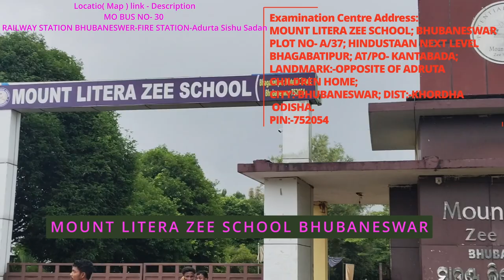MOUNT LITERA ZEE SCHOOL BHUBANESWAR PLOT NO- A/37; HINDUSTAAN NEXT LEVEL BHAGABATIPUR; AT- KANTABADA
Examination Centre Address:
MOUNT LITERA ZEE SCHOOL; BHUBANESWAR
PLOT NO- A/37; HINDUSTAAN NEXT LEVEL BHAGABATIPUR; AT/PO- KANTABADA; LANDMARK:-OPPOSITE OF ADRUTA CHILDREN HOME;
CITY:-BHUBANESWAR; DIST:-KHORDHA; ODISHA.
PIN:-752054

Santal YouTuber channel is sources for lifestyle culture and events.

Welcome to The Santal World with @Santal_YouTuber.